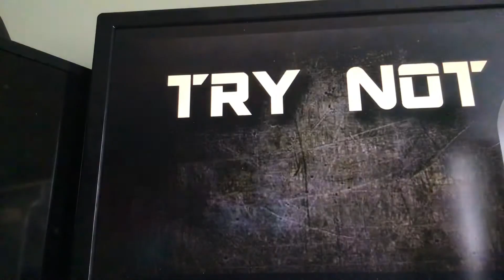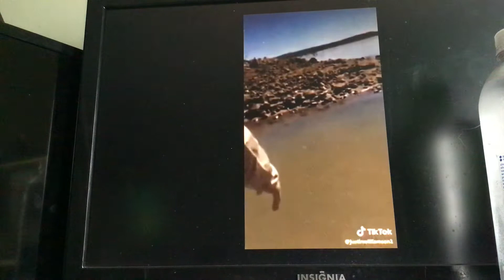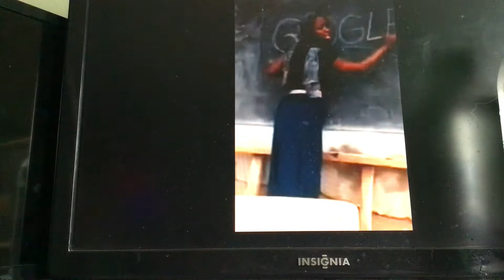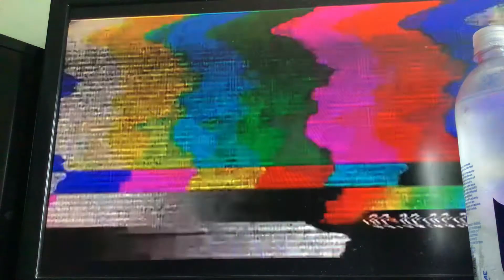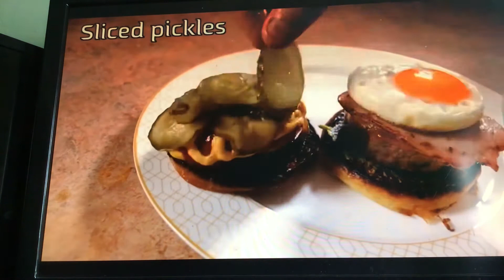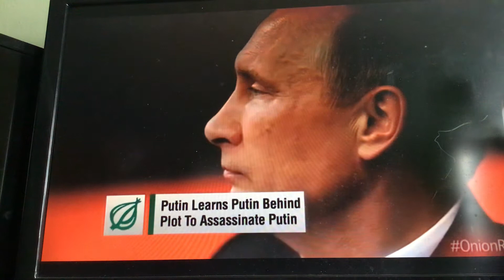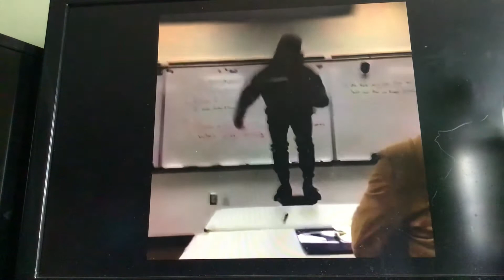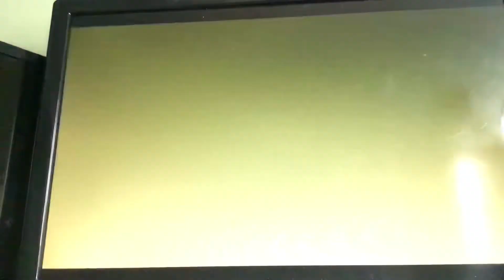Try not to laugh (with fatcat112 and water)